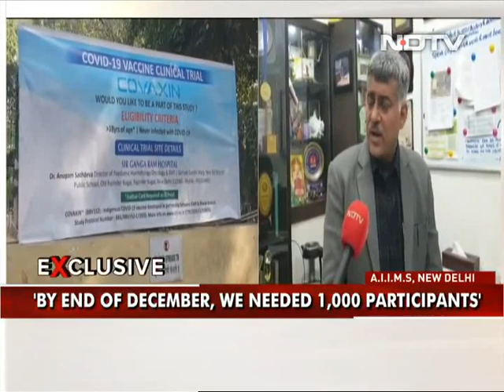Covid-19 News: 70-80% Decline In Participants For Phase3 Trial Of Bharat Biotech's Covaxin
Covid-19 News: While the ICMR (Indian Council of Medical Research) has announced that results of Phase 1 trial of Covid vaccine candidate Covaxin, developed by Bharat Biotech, are "encouraging", the third phase of trials, which are currently going on in India, are facing challenges. According Dr Sanjay Rai, Principal Investigator of Phase 3 Covaxin trial at All India Institute of Medical Sciences (AIIMS), there is a 70% to 80% reduction in participation for the Covaxin trial. People are unwilling to participate in the trial because they think that a vaccine is coming for everyone soon. The AIIMS in Delhi needs 1,500 to 2,000 participants for Phase 3 trial of Covaxin, but only 200 have enrolled so far.